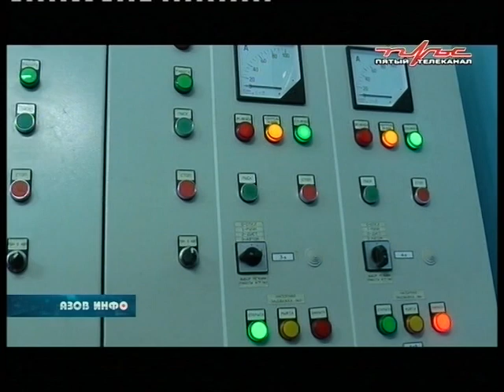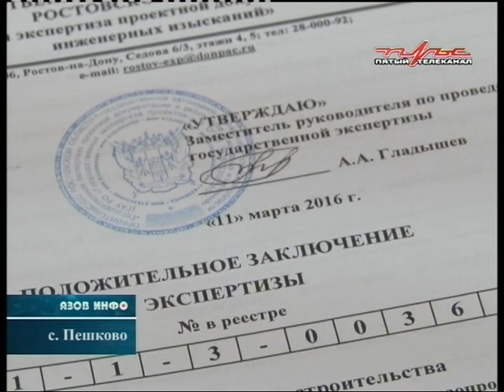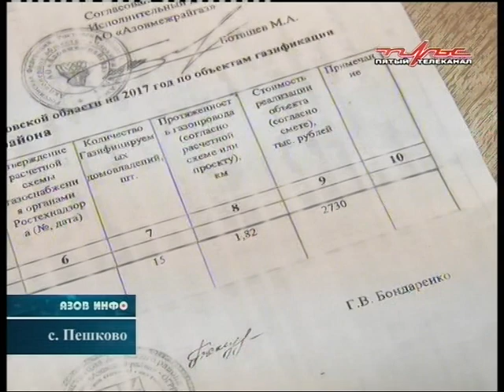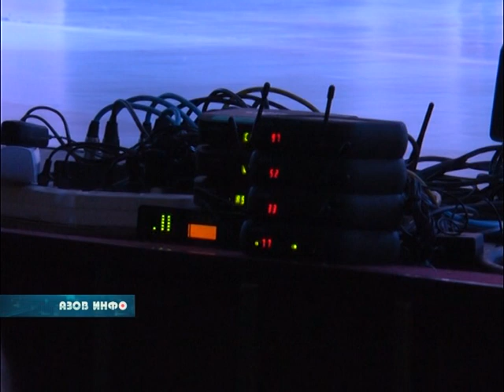10 10 16 Азов Инфо.mpg